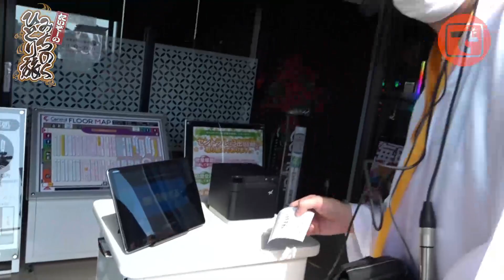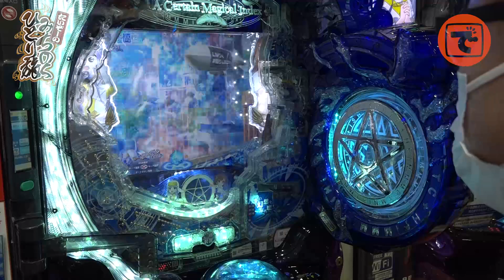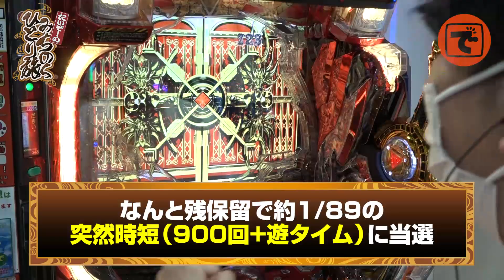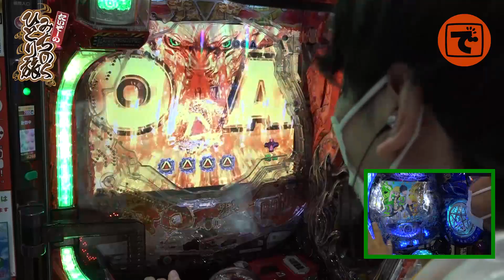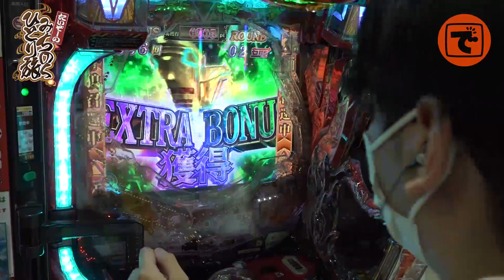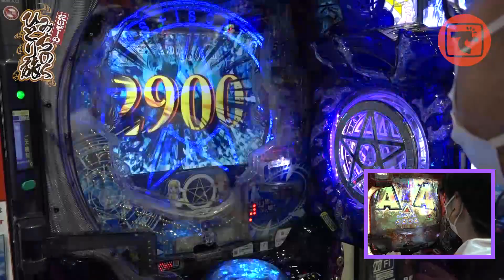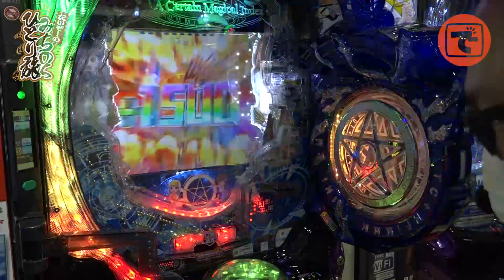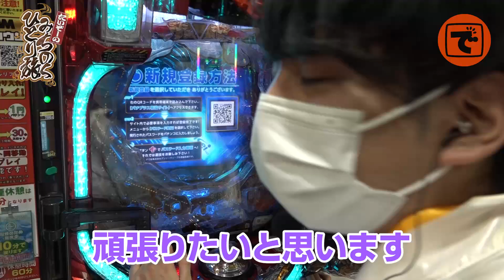髭原人vsたいぞーのバトル勃発！？【たいぞーのみちのくひとり旅】第参話 前編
今回はみちのくひとり旅に髭原人参戦！まさかのバトルが勃発！？
果たしてどのような展開になったのか！？

出演者:
髭原人（@higenjin）
たいぞー（ @ganbare_taizo ）

撮影協力店舗:セントラル南相馬